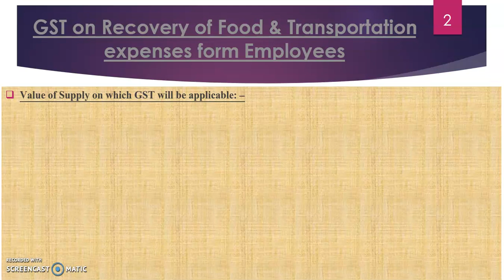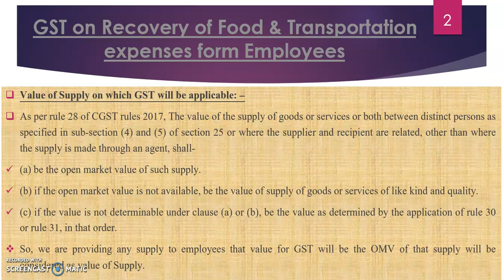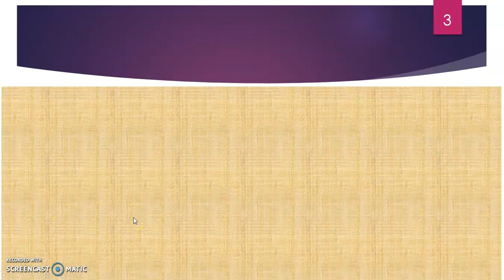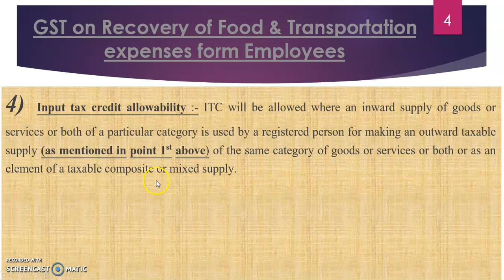GST on Recovery of Food & Transportation expenses form Employees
Today video we discussed on :
GST on Recovery of Food I Transportation expenses form Employees

For regular Video & updates on TAXATION related query & GST related issue